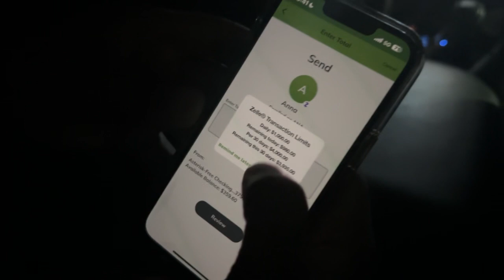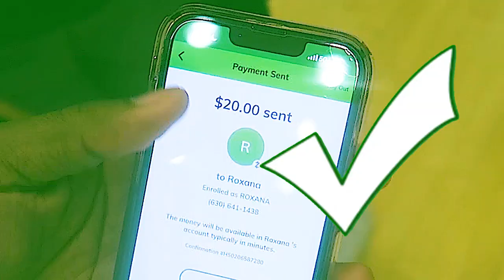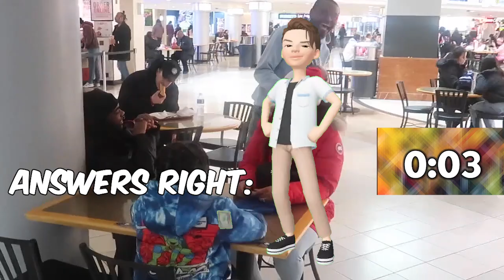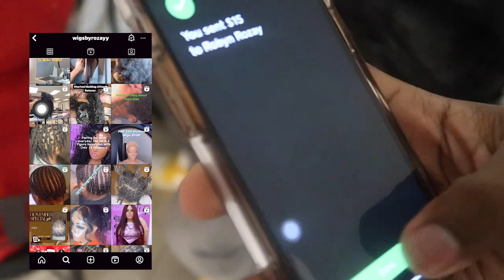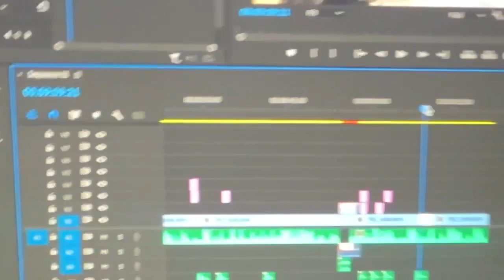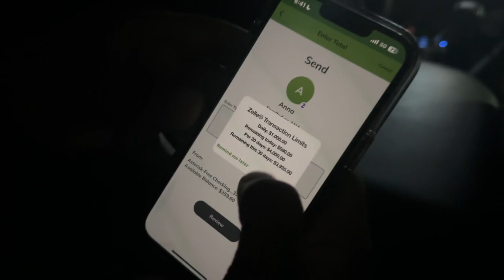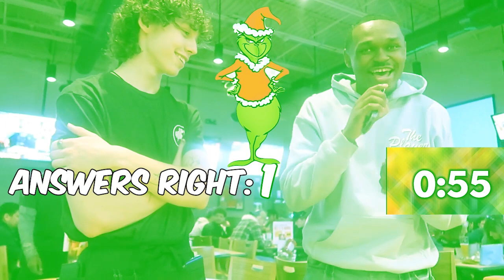Giving Strangers $10 For Every Question They Get Right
In todays video I will be giving out free money at the mall guys BUT if they get one question wrong they get NOTHING